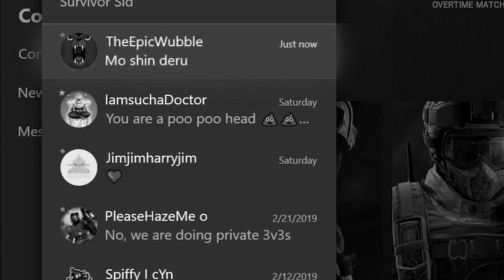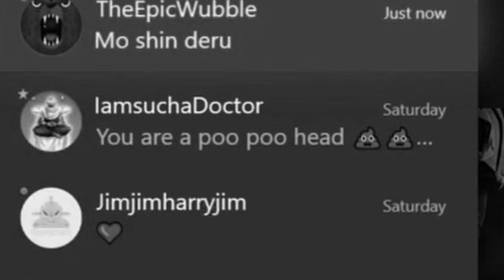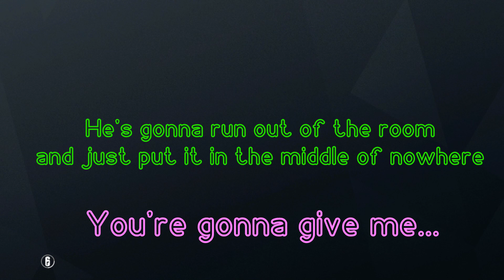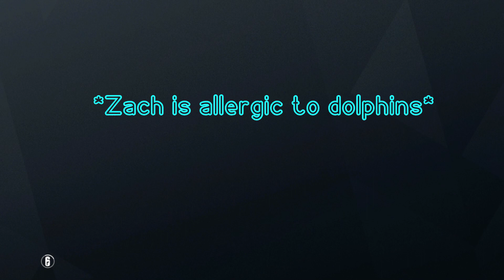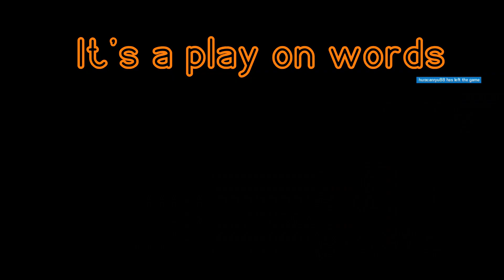Captain Crunch Strikes Back | Siege Comedy Montage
No dolphin were harmed in the making of this video.

Well egg on my face. I am a dumb dumb who didn't look up the details on putting links at the end of videos, so I can't put links into the outro to lead to the twitch, I can't make the last video one last the whole thing, or make it match the box I already made. So. Yikes. Better luck next time.

-Losers in the video-
Red:Kevin
Green:Nathan
Cyan:Zach
Pink:Sid
Purple:Cameron
Orange:Jimmy